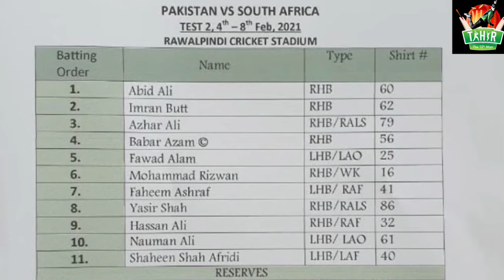Babar Fawad in power to make Century | PAKvSA 2nd Test Day1 preview | Maharaj Spin the ball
Babar Fawad in power to make Century

PAKvSA 2nd Test Day1 preview

Maharaj Spin the ball

South Africa 🇿🇦 bowler are slightly tired

rain stopped the Day1 play